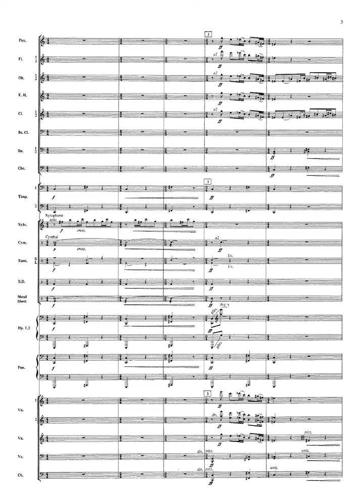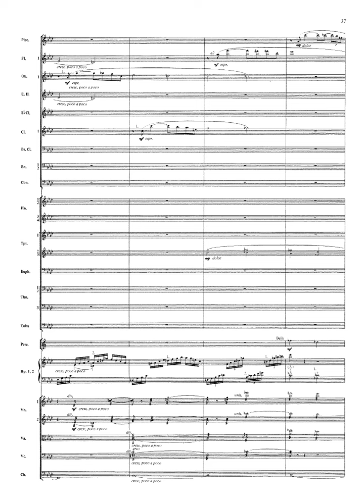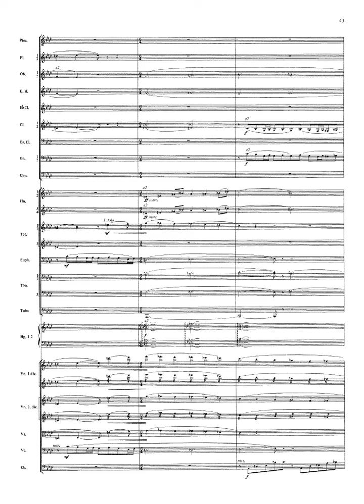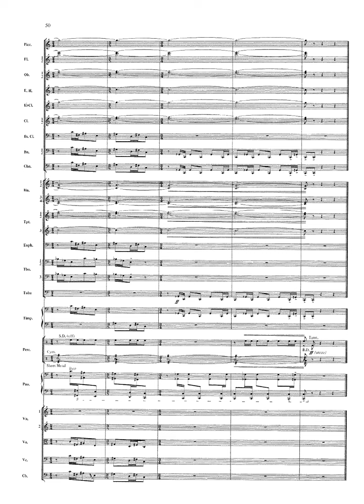[Score] Samuel Barber - Third Essay for Orchestra, Op. 47 (1978)